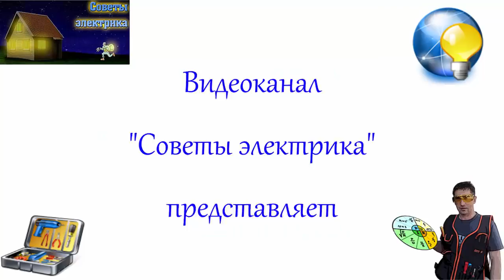Сравнение СИЗ- наших и из США.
Даже не имею особой лаборатории или спецприборов- видно что качество СИЗ из США отличается в лучшую сторону по сравнению с нашими...